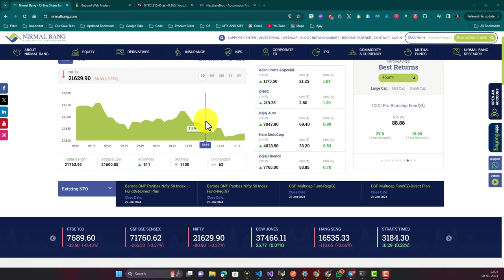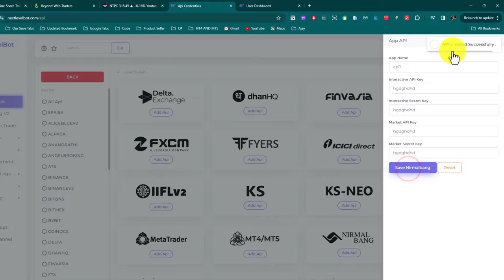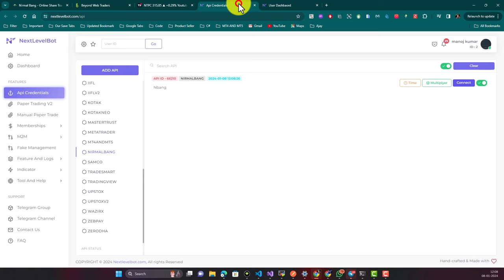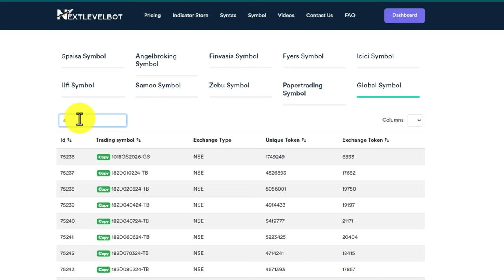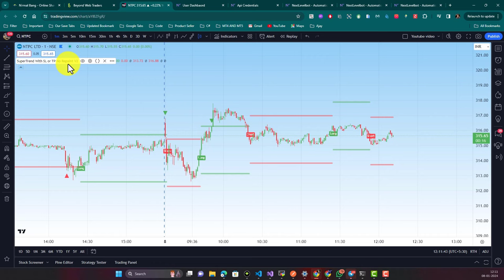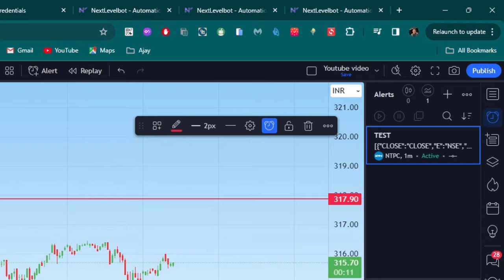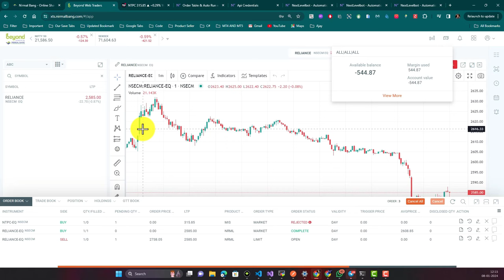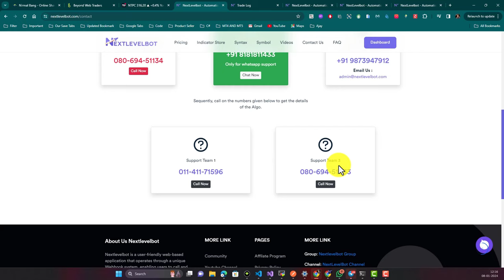NirmalBang API setup with Nextlevelbot | How to start algo with Nirmal Bang trading broker?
🚀 Ready to dive into Algo trading? Learn how to set up NirmalBang API with Nextlevelbot in this step-by-step tutorial! Discover the essentials of initiating your algorithmic trading journey with Nirmal Bang, a trusted trading broker. Don't miss out on the exciting possibilities – start your algo trading adventure today! 💻📈

Nirmal Bang support number 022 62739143
Gaurav sharma 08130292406 (from Nirmal Bang)